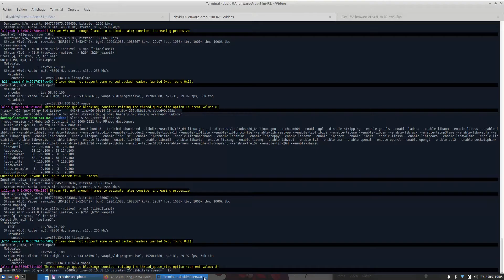Sur Le Canap' Avec Rantanplan: Le Gaming sous Linux en 2022 - Episode 01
WTF!!! J'ai repris le travail aujourd'hui. Un petit besoin de parler calmement pour exterioriser cette reprise avec les moyens les plus simples qui soient. Ca part legerement en pop-corn  sans alterer le carton pour le dire poliment mais ca detend.